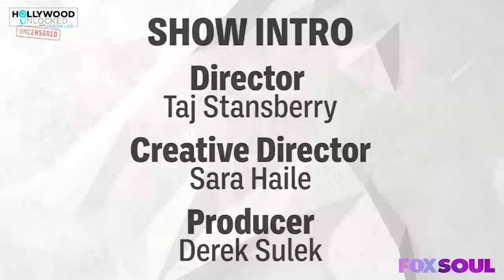Yolanda Adams On Supporting Kanye West, 'Kingdom Business' & MORE! | Hollywood Unlocked Full Episode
Jason Lee sits with Gospel legend Yolanda Adams to talk her new BET+ show 'Kingdom Business,' Kanye West and Kirk Franklin, plus more!